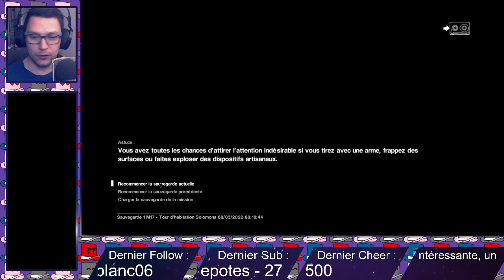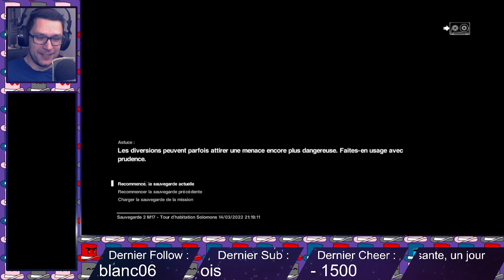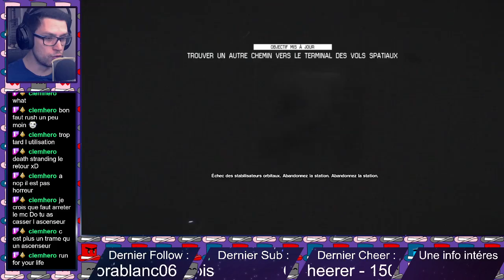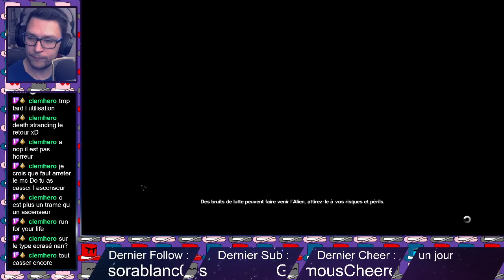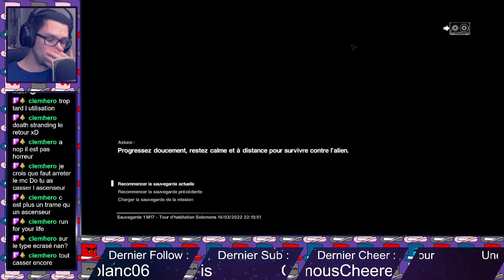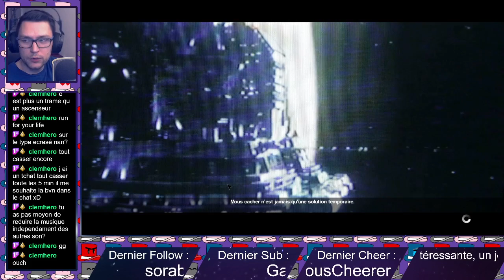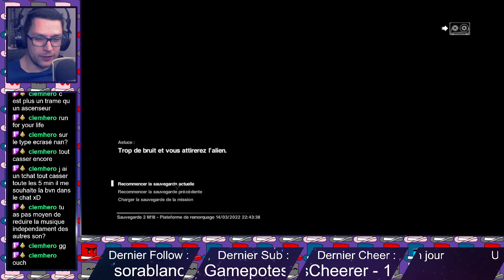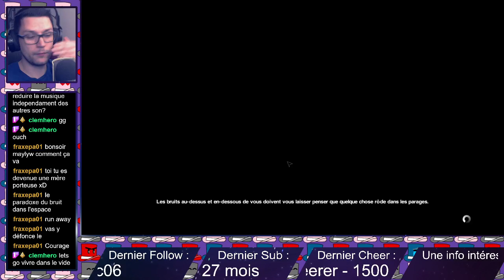ON FAIT TOUT PÉTER !! - Alien: Isolation - P07 (FIN)